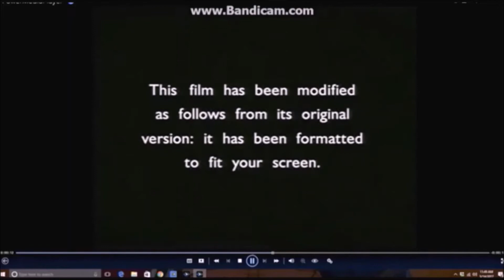Opening To Les Bloo Ami Dvd Single Edition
Vcd